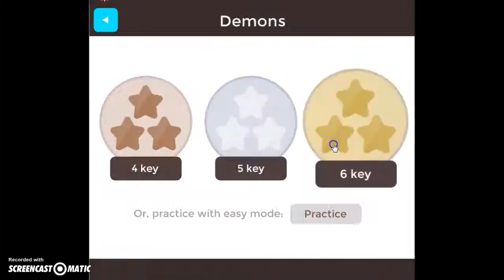I AM THE PIANO TILES PRO!